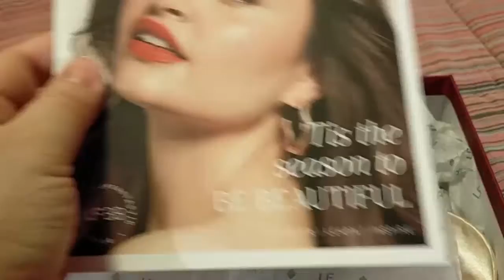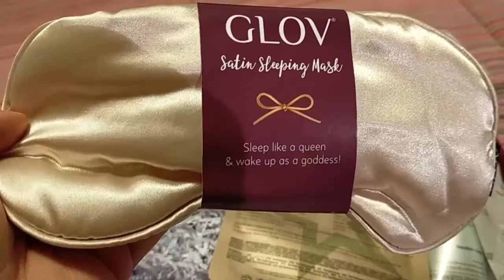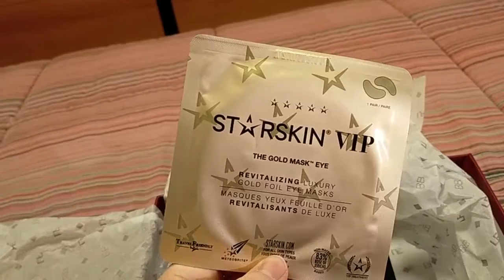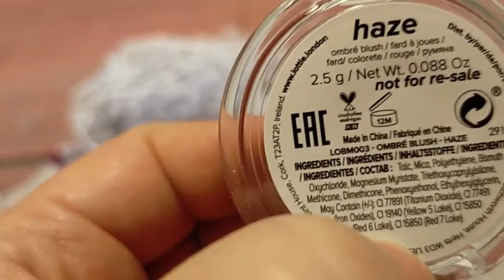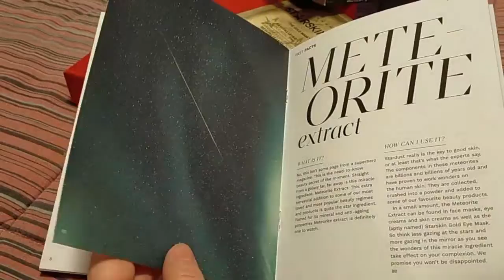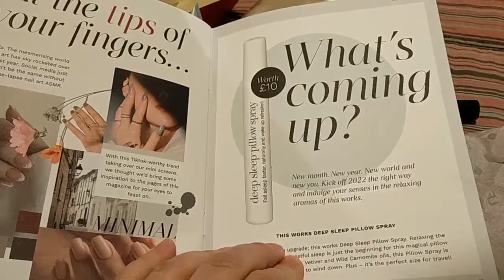LF BEAUTYBOX DI DICEMBRE - CHE DELUSIONE!!!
Apro insieme a voi la BeautyBox di Lookfantastic, quella del mese di dicembre. Ma che delusione! Davvero non ho parole, è la box del mese di Natale, di un mese scintillante e in effetti tutti i dettagli della box portavano a questo; invece... I prodotti inseriti sembrano messi a caso e, a parte la scintillosa mascherina per dormire al bui, niente richiama il Natale. E hanno aggiunto un rasoio "simil barbiere" per i peletti delle sopracciglia e del viso in generale. Si devo dire che è proprio per prepararci a brillare durante le feste. Il mese scorso ho ricevuto una matita di Diego della Palma lunga tre dita. Con queste ultime due box sono caduti in basso.